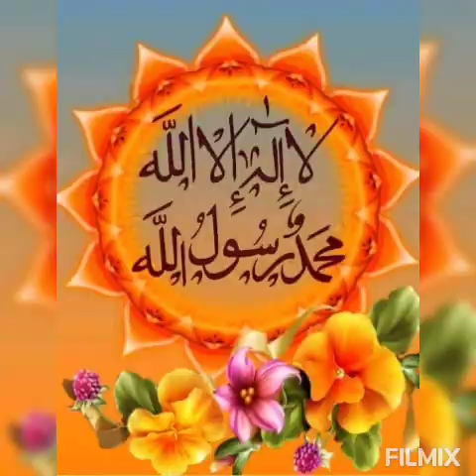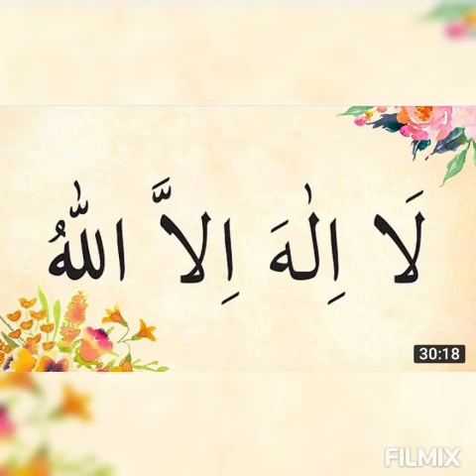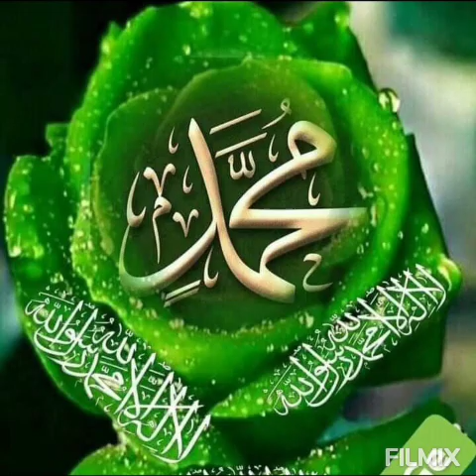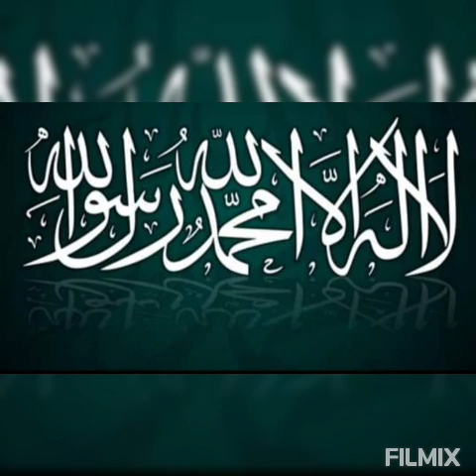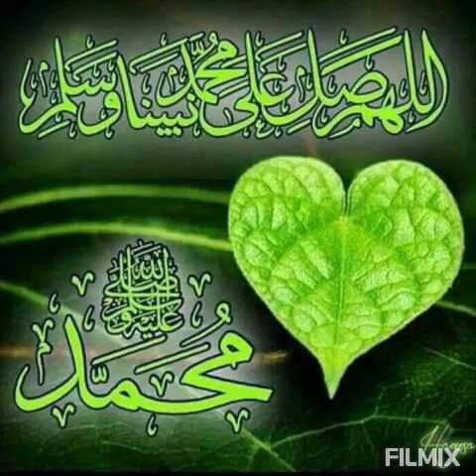Söyler hep Aşıklar ALLAH HU ALLAH